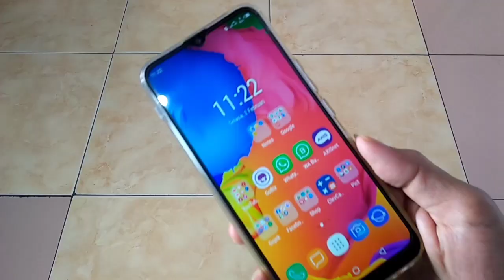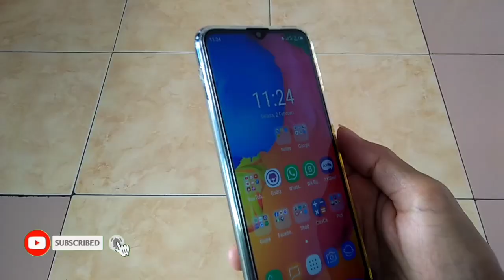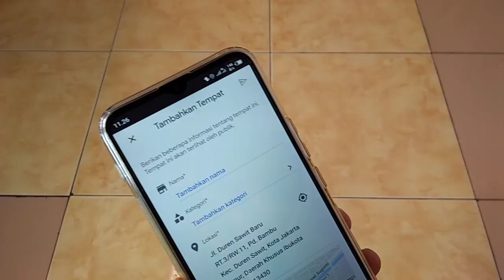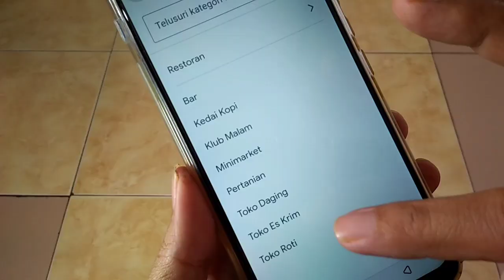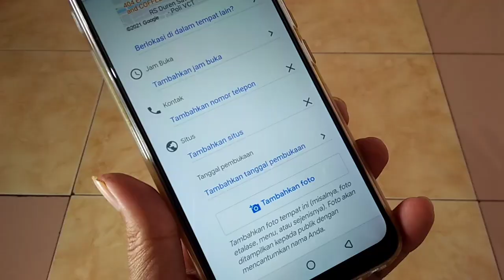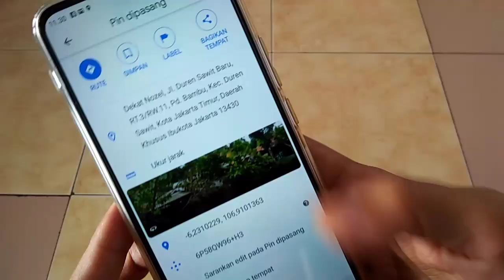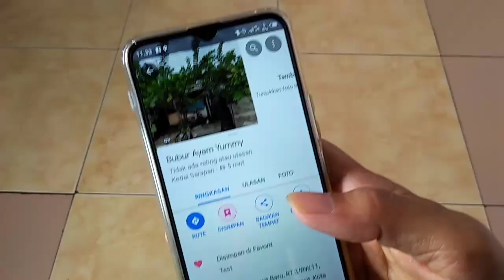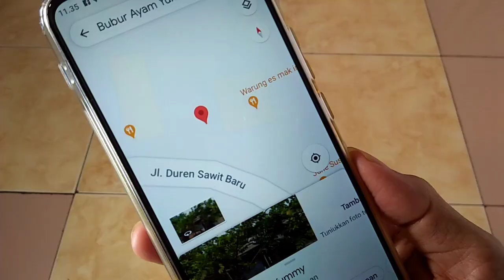Cara Membuat Nama Lokasi Pada Google Maps Untuk Rumah, Toko, Kantor Dll